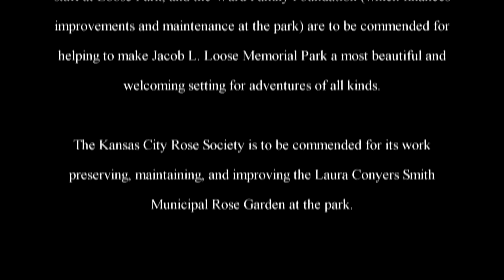The Adventures of Rasta Bowwow - Episode 1160 - 09 17 2016